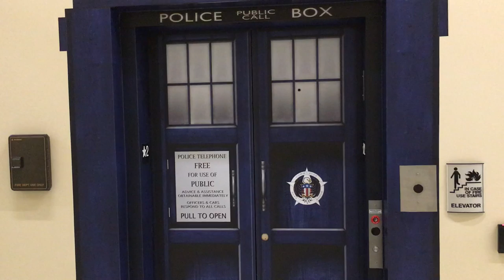Elevator doors painted like a classic British police callbox (download link)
I found this painted elevator door in a building close to where I live. They did a nice job of painting it similar to a classic British police callbox.

You are free to use this video for whatever purpose you like and with no attribution requirement.